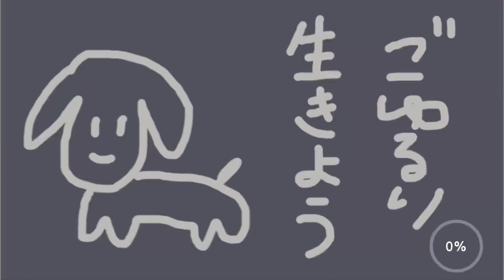《喋》皆、チャンネル育成、手伝って。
脱！鬱！